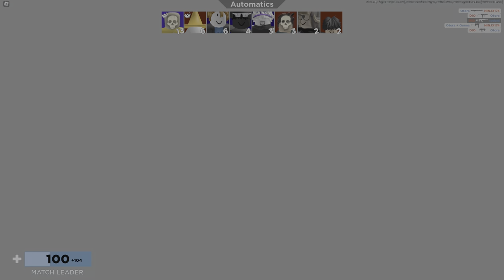roblox arsenal gameplay 4k hdr no commentary